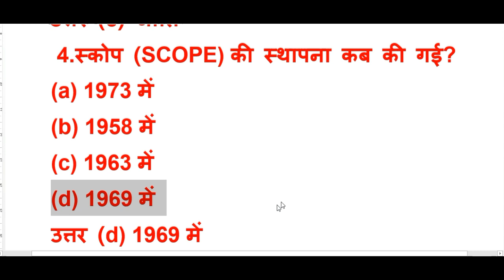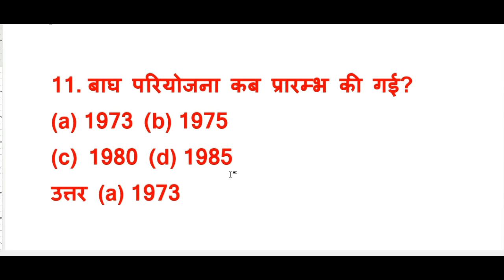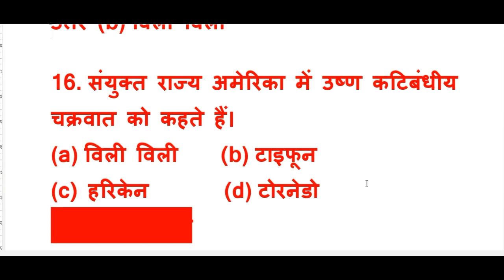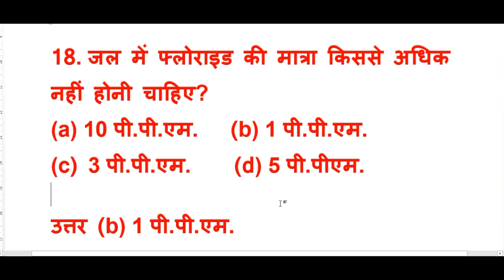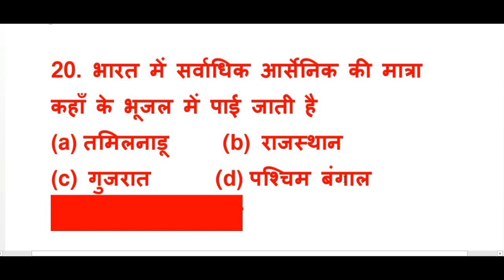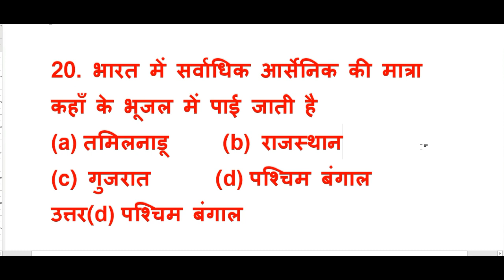पर्यावरणll ENVIRONMENT IMPORTANT QUESTIONS ll PARYAVARN MOST IMPORTANT QUESTION ll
पर्यावरण
महत्वपूर्ण प्रश्न
भाग-12

ENVIRONMENT MOST IMPORTANT QUESTIONS
PART-12
पर्यावरण और पारिस्थितिकीय पर सामान्य ज्ञान प्रश्न
Environmental Book Important Notes for CTET & TET Examinations

TOTAL KNOWLEDGE,
totalknowledge